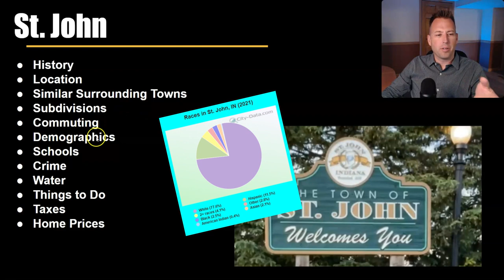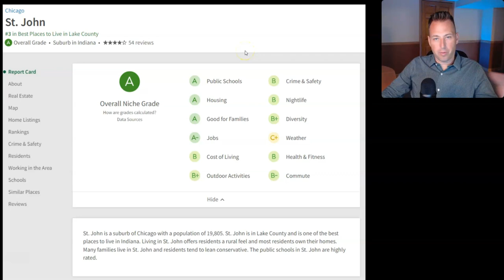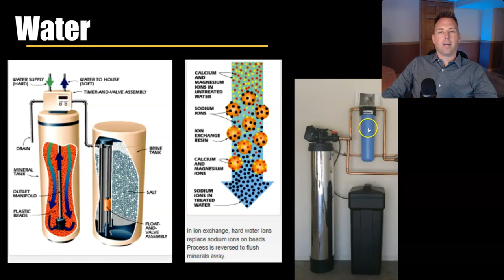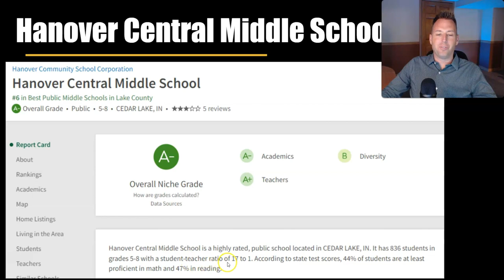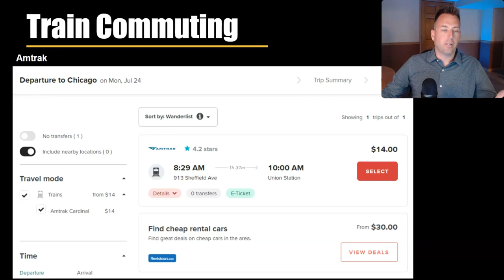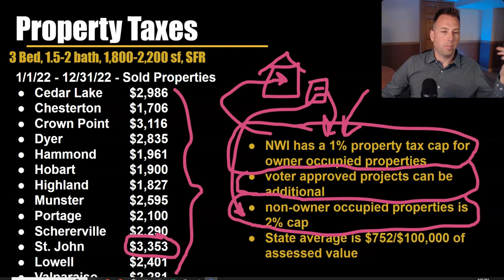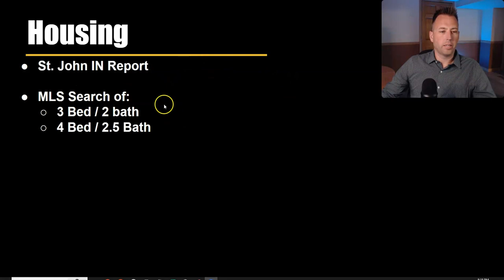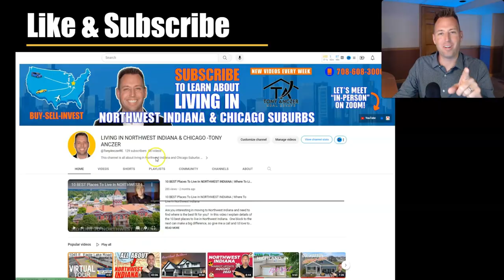Living In ST. JOHN, Indiana [EVERYTHING YOU NEED TO KNOW!]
Living in St. John, Indiana [EVERYTHING YOU NEED TO KNOW] - Are you thinking of moving to or relocating to St. John Indiana and not sure the best area for you to live in St. John Indiana? In this video we dive into the map to tour all of St. John Indiana so that you will know which area suits you best when moving to St. John Indiana!

CHAPTERS

00:00 - INTRO to ST.John Indiana
00:29 – History Of ST.John Indiana
00:42 – Stats Of ST.John Indiana
02:26 - Community Videos
02:49 - Overall Niche Grade
03:24 - Northwest Indiana
03:46 - Map Of ST.John Indiana
07:26 - Well Water Of ST.John Indiana
10:23 - Schools Of ST.John Indiana
10:39 - Lincoln Elementary School
11:23 - Hanover Central Middle School
11:46 - Hanover Central High School
11:59 - Schools Map Location
13:01 - Voucher Program
14:06 - Crime In ST.John Indiana
15:14 - How Long To Get To Airport
15:24 - Train Commuting In ST.John Indiana
16:21 - Property Taxes In ST.John Indiana
20:29 - Home Prices In ST.John Indiana
21:50 - TAXES In ST.John Indiana
23:05 - Housing In ST.John Indiana
25:18 - Cost Of Living In ST.John Indiana
25:41 - Things To Do In ST.John Indiana
26:48 - Erie-Lackawanna Trail
26:58 - Indiana Dunes State Park

Any Questions: Reach out NOW.

🏡 VIEW HOMES FOR SALE 🏡